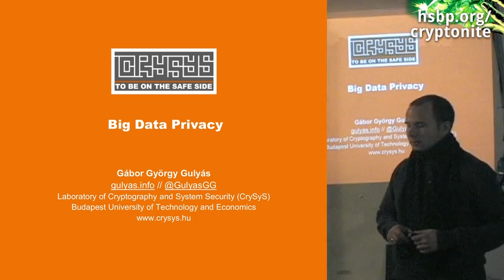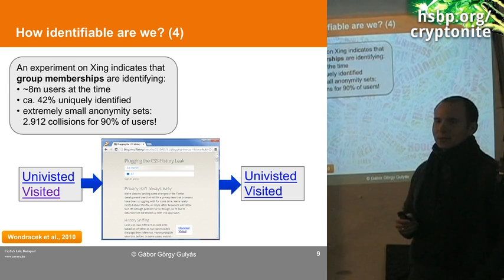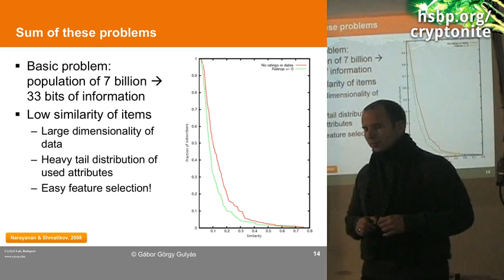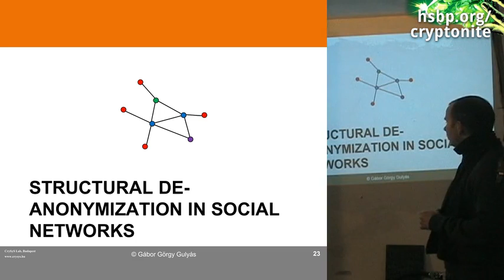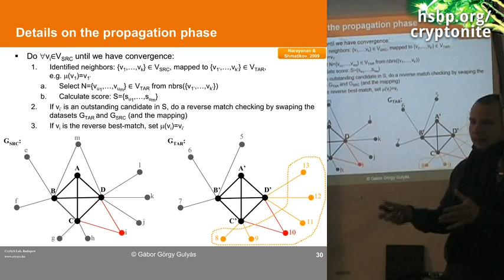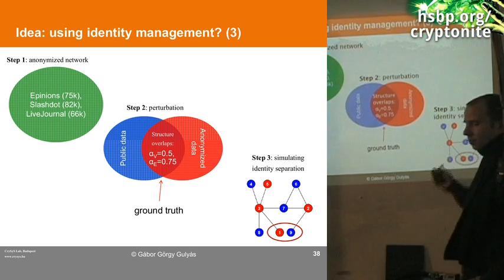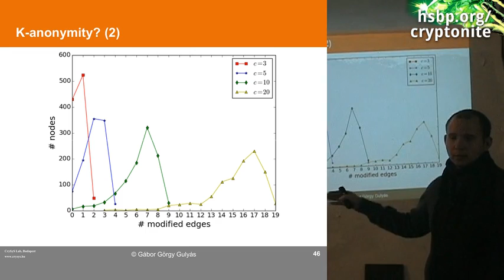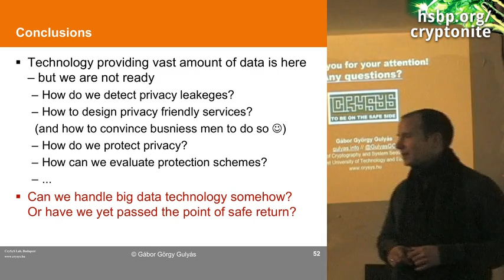Cryptonite: Big Data Privacy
Előadó: Gulyás Gábor (CrySys)